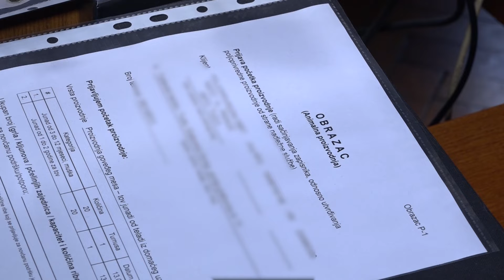Do kraja marta traje prijava poljoprivredne proizvodnje - 26.01.2022.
Obaveza poljoprivrednih proizvođača, koji žele ostvariti novčanu podršku sa bilo kojeg nivoa je da prijave svoj plan proizvodnje. Prijava na području Tuzle je počela 1. januara i trajat će do 31. marta.Iz nadležne službe Grada Tuzla pozivaju sve poljoprivredne proizvođače upisane u Registar da to učine, a do sada svoj plan proizvodnje je prijavilo njih 120.